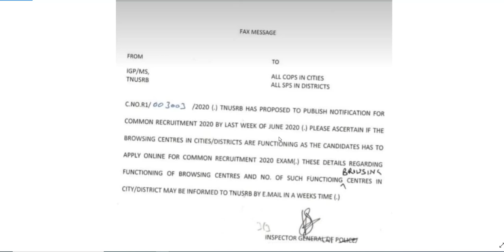TNUSRB COMMON RECRUITMENT 2020 - JUNE LAST WEEK NOTIFICATION OUT - OFFICIAL ANNOUNCEMENT SOON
(BATCH 3 SCHEDULE WILL BE SIMILAR TO THIS ONLY DATE IS CHANGING)

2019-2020 TNPSC PREVIOUS YEAR QUESTIONS APTITUDE AND REASONING COMPLETELY SOLVED VIDEO CLASS PAYMENT LINK (RS. 199/- ONLY)

2020 TNPSC TEST BATCH FOR TNPSC GR1, GR2 & GR4 PAYMENT LINK  (RS. 999/- ONLY)

2020 TNPSC VIDEO CLASS PAYMENT LINK (RS. 3999/- ONLY)

2020 TNPSC APTITUDE VIDEO CLASS PAYMENT LINK (RS. 1999 ONLY)

2020 TNPSC HISTORY, POLITY, GEOGRAPHY, ECONOMICS AND SCIENCE CLASS PAYMENT LINK (RS. 2499/- ONLY)

6th to 10th Science Question Bank Book 2nd Edition (600+ pages)

6th to 10th Social Question Bank Book (700+ pages) (Actual Price Rs. 430 + Courier charges)